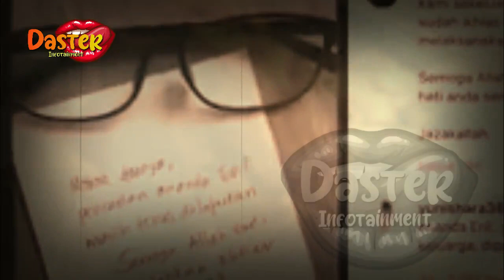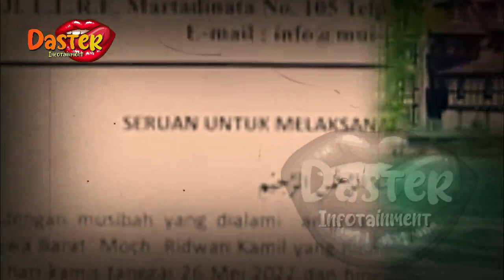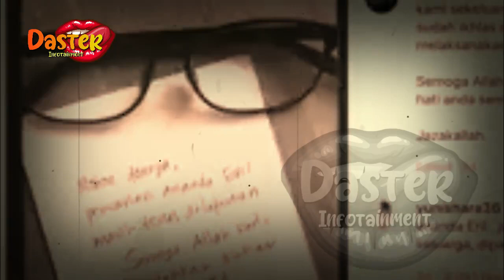KEPULANGAN RIDWAN KAMIL TANPA ERIL, DISAMBUT PELUK KELUARGA | gosip artis hari ini